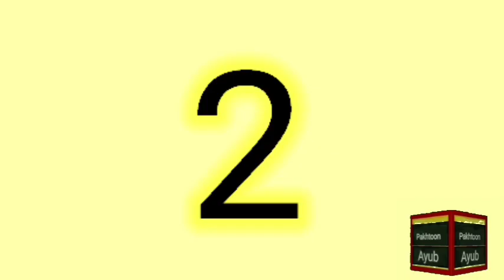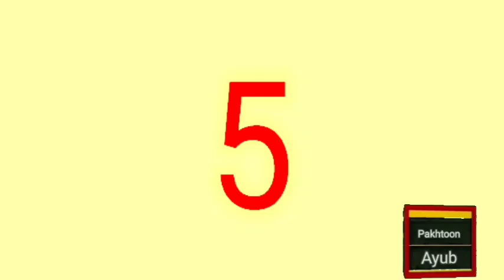The world 10 dangerous animals /دنیا کے 10 خطرناک جانور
Top 10 dangerous animal in the world this video is very informative to prevent from this animals.